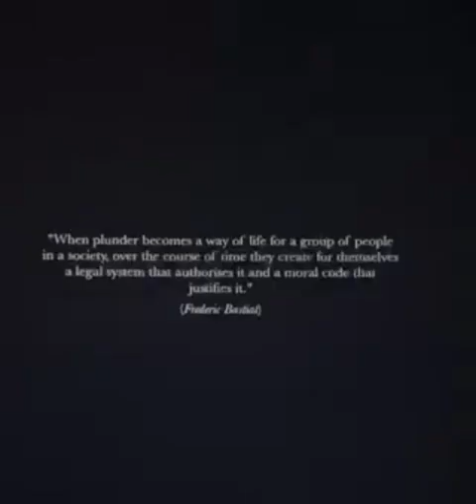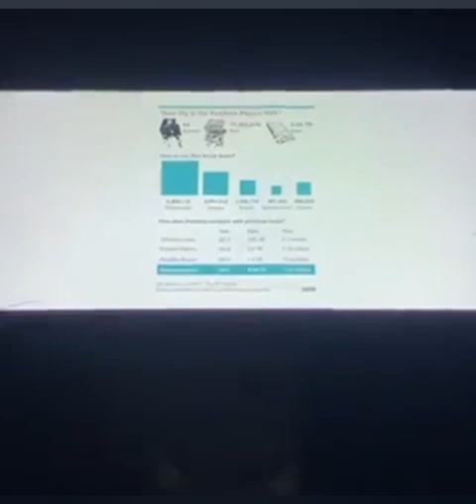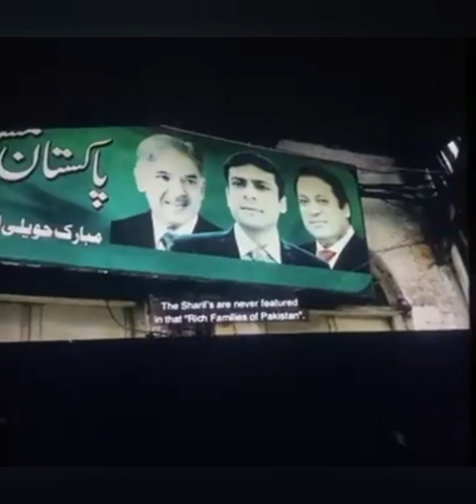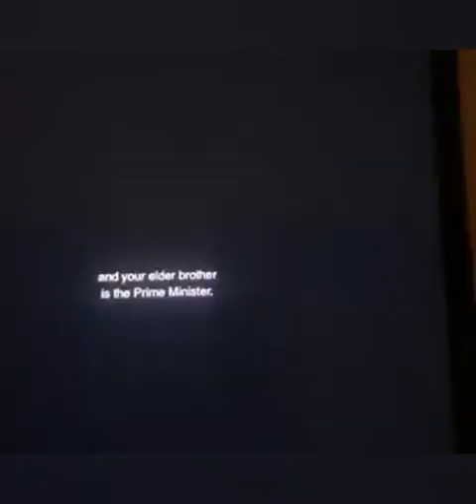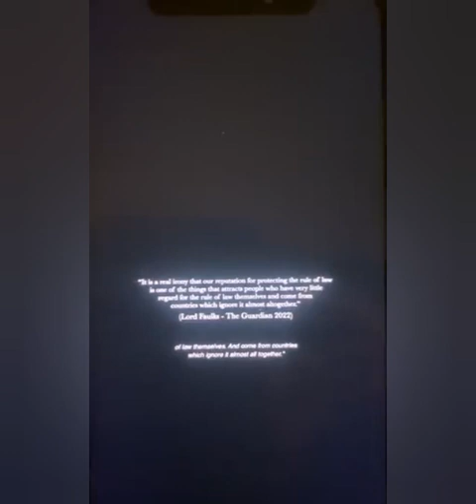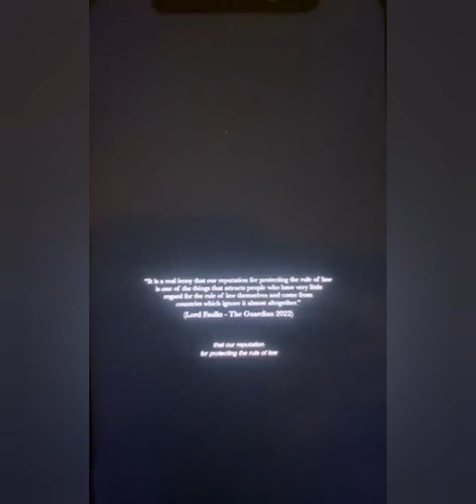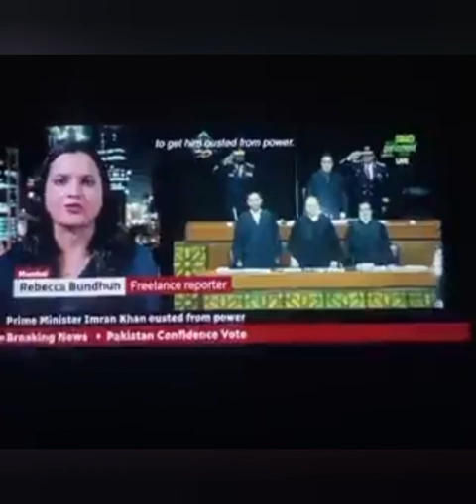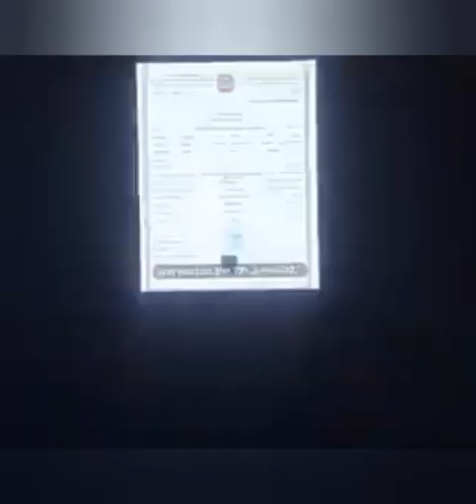Behind closed Doors| Arshad Sharif Documentary| Released | Journalist Arshad Sharif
behind closed doors documentary
Pakistan corruption documentary made by arshad sharif